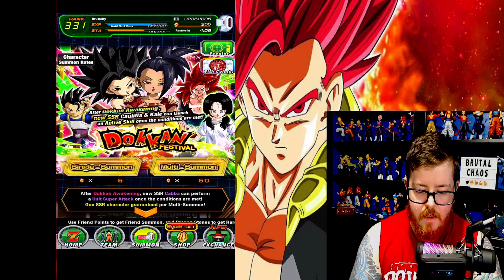500 DRAGON STONES GONE!! TEQ KALE & CAULIFLA SUMMONS!! | DBZ Dokkan Battle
Welp time to save back up also been getting into legends as well no im not quitting dokkan but gives me something else to grind at times may see some legends content in the future!